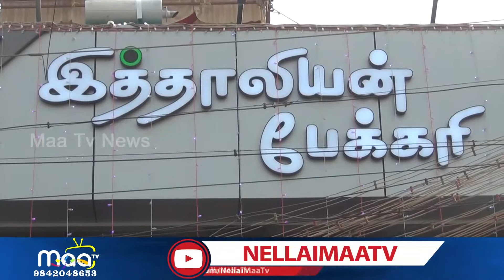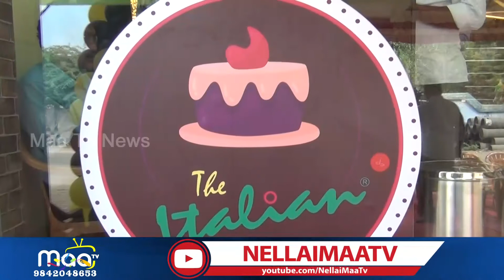மேலப்பாளையத்தில் THE ITALIAN CAKE SHOP திறப்பு விழா